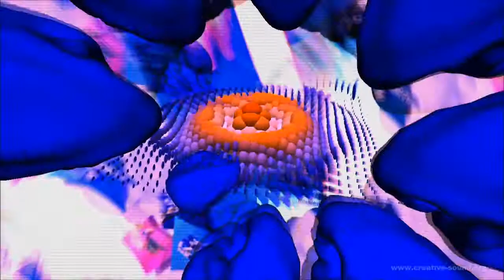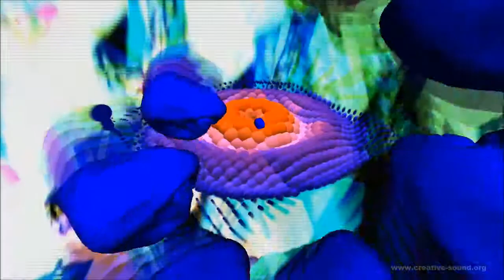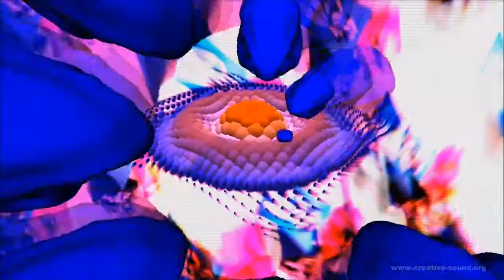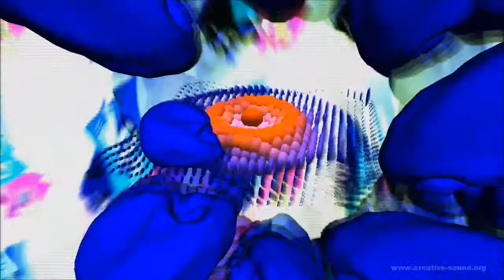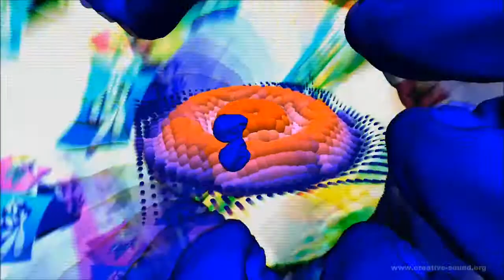018 SciFi - The Big Asylum Of The Blue Alien - Free Background Music For Your Project cc by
This is legaly and FREE to use for private as well as for commercial purposes! All you need is to credit us.
The video sound is sampled only with 196 kbit/s, you can download a better Mp3 file of this Sound on our website with sampling frequency of 320 kbit/s.